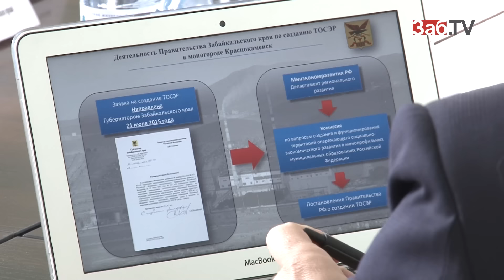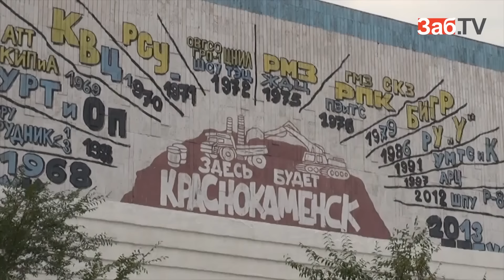В краснокаменском ТОРе пять лет не будут взиматься налоги